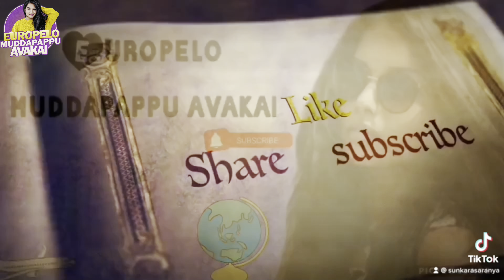Na taste na videos dwara telustundi// city culture ishtama or village?@europelomuddapappuavakai8033